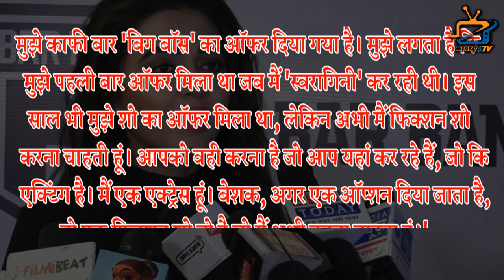BB14 Actress Tejaswi Prakash Will Entry in This Reality Show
Check Out Here That TV Actress Tejaswi Prakash Will be a Part of BIGG BOSS 14 Season or Not?